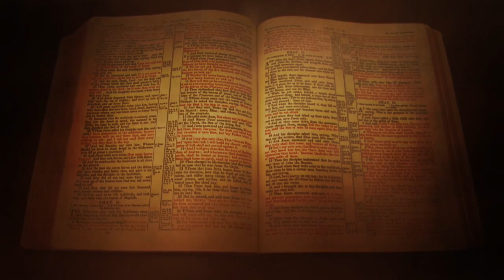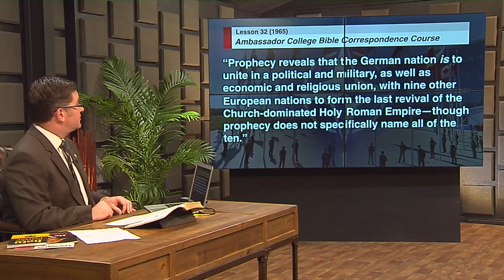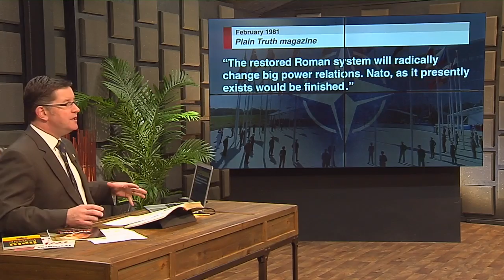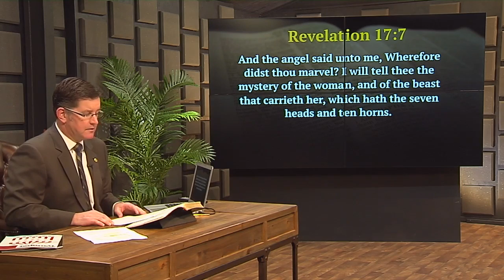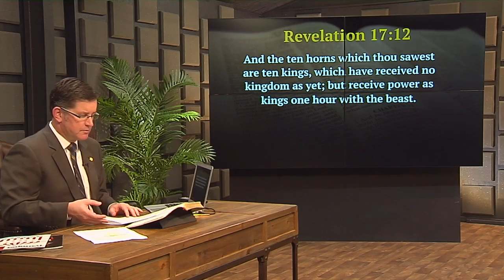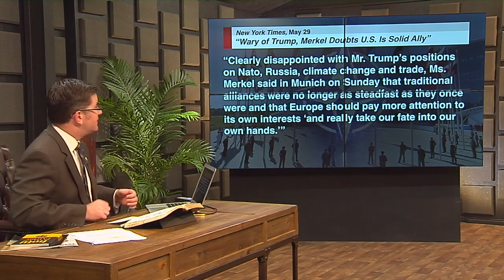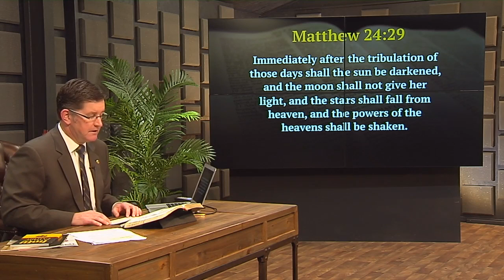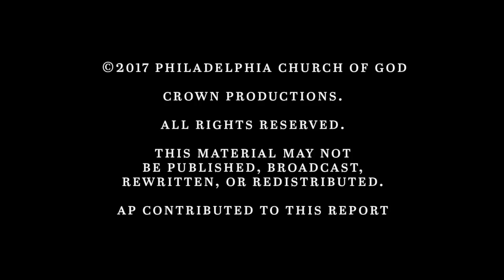The Prophesied Breakup of NATO - The Trumpet Daily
Europe is about to take control of its future—leading to the dramatic fulfilment of Bible prophecy.

There has been a seismic shift in transatlantic relations over the past year. Britain is leaving the European Union. The United States elected a president that doesn’t appear willing to intervene overseas. During last year’s presidential election campaign, Donald Trump said NATO was obsolete and even threatened U.S. withdrawal from the alliance.

Europe, especially Germany, is taking note of America’s shifting attitude. German Chancellor Angela Merkel has said the fate of Europe is now in its own hands—Europe can no longer depend on others.

On this episode of the Trumpet Daily, we focus on the transatlantic relationship between the United States and the European members of NATO—and show how Bible prophecy forecasts a break in this alliance.

Listen to the Trumpet Daily live each day at 7:00 am (CST) on Trumpet Radio.